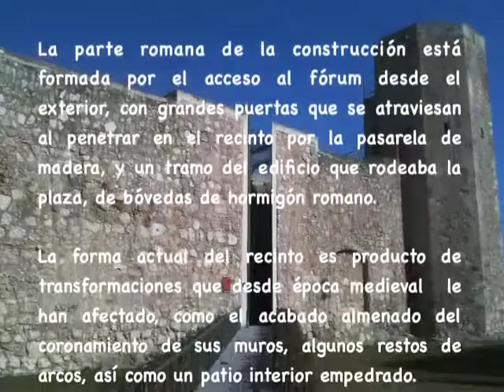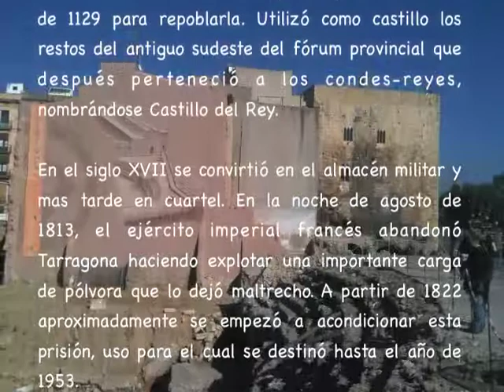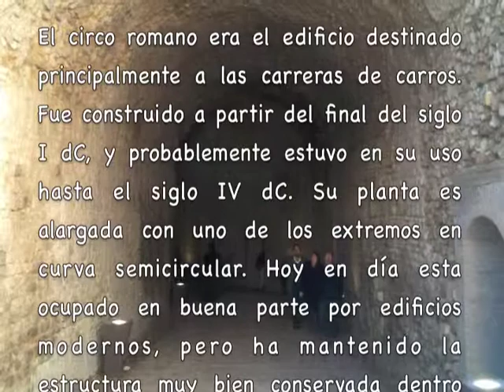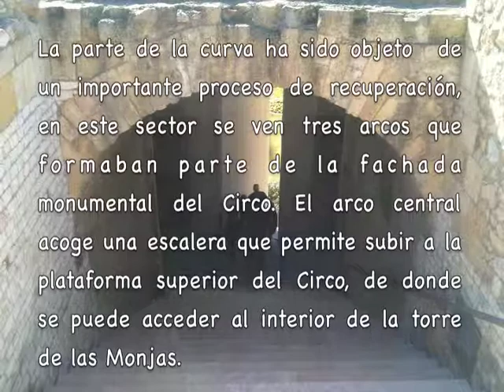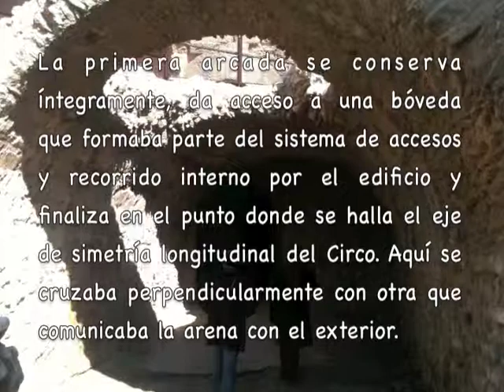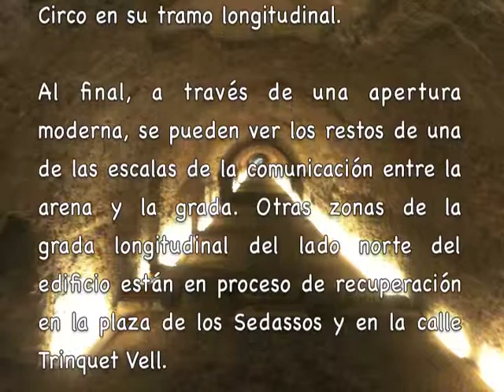Circo Romano y Pretorio - Tarragona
A partir de los años setenta del siglo I dC, en la acrópolis de Tárraco se construyó un enorme conjunto de grandes edificios públicos, formado por dos inmensas plazas porticadas y un circo. El circo romano era el edificio destinado principalmente a las carreras de carros. Fue construido a partir del final del siglo I dC, y probablemente estuvo en su uso hasta el siglo IV dC. Además en este video podemos ver la Torre del Pretorio y una visión desde su parte mas alta de el puerto de Tarragona, de la Catedral y un de las torres finales de la muralla romana. Este viaje se lo hizo el 5 de febrero de 2011 en compania de Edison Encalada y Andrés Izquierdo.